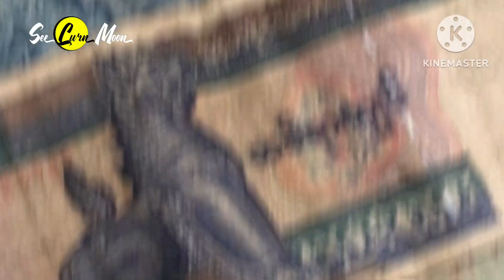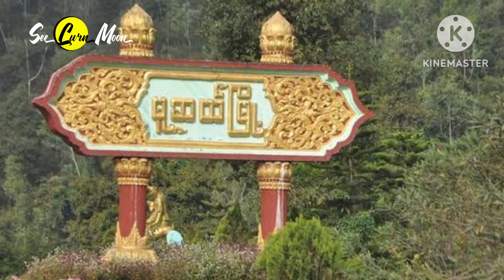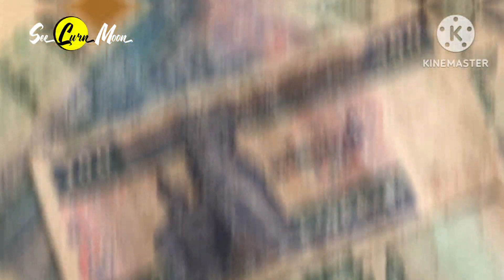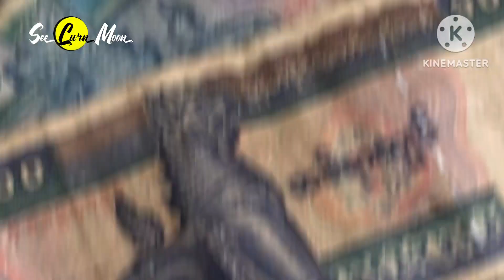သိုၵ်းလွႆ ၶဝ်ႈယူႇၼႂ်းမူႇဝၢၼ်ႈၵူၼ်းမိူင်း ၼႂ်းၸႄႈဝဵင်းမူႇၸႄႈ